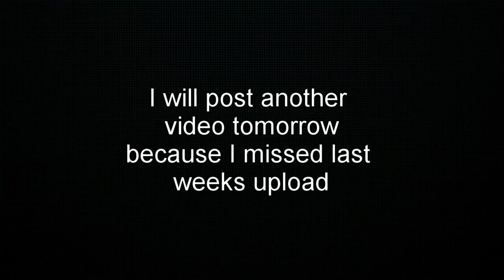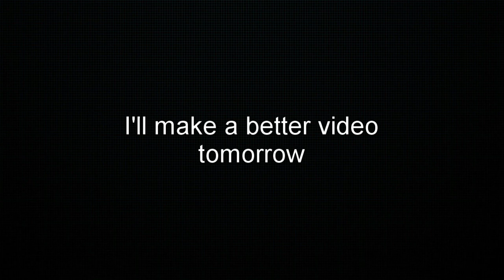Doing Whatever in Gorilla Tag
I had no clue what to record about, this video is a little bad, I just didn't want to skip this week like last week.